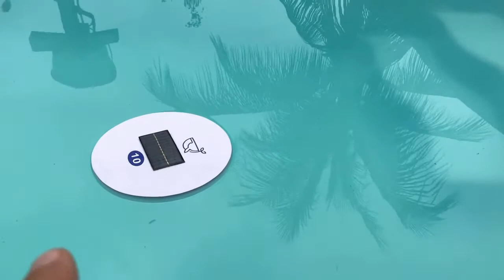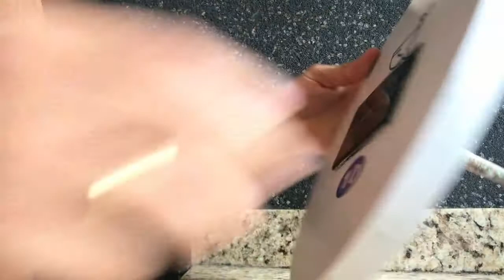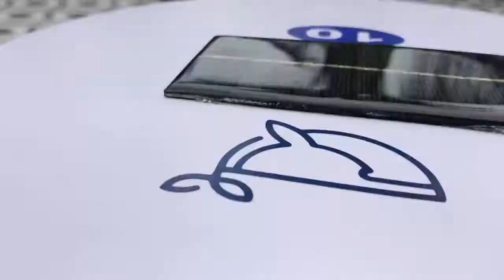Ionizador Parou pifou saiba se ele está Funcionando ? problema ? Como Testar ! como consertar!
Ionizador líder de mercado no Brasil em Tratamento de Piscinas sem cloro. Tecnologia desenvolvida pela NASA, hoje em dia utilizada em piscinas pelo mundo todo. A água da sua piscina fica mais saudável com menos produtos químicos. Ionização através de Íons de PRATA e COBRE. O Cobre é um super algicida, eliminando assim as algas e a PRATA contra vírus, fungos e bactérias. Tratamento de piscina automático IONIZADOR.

Link para compra